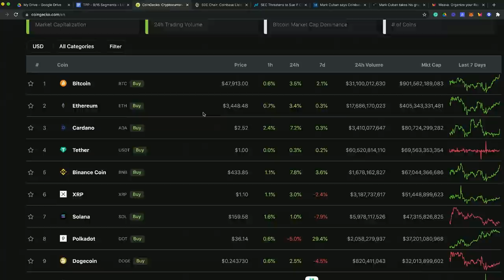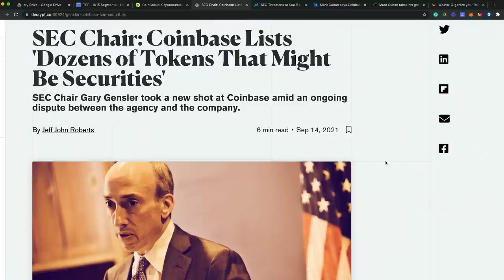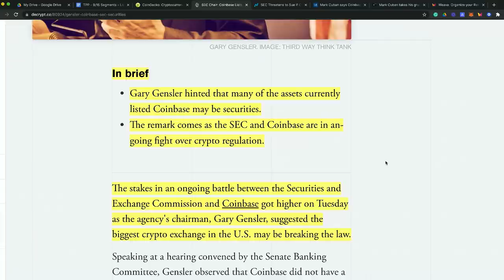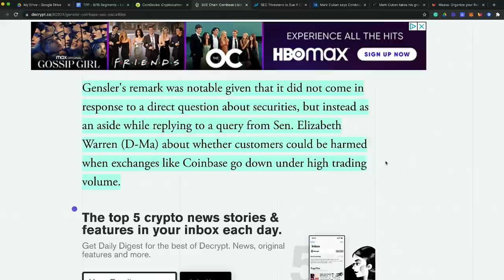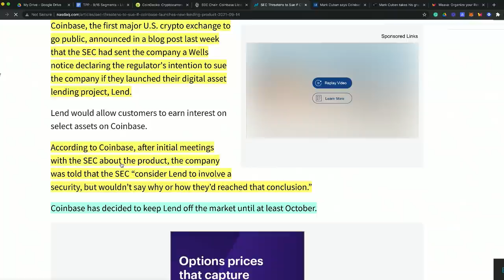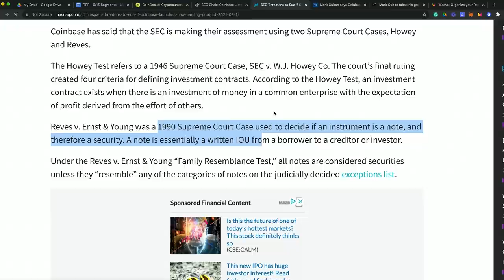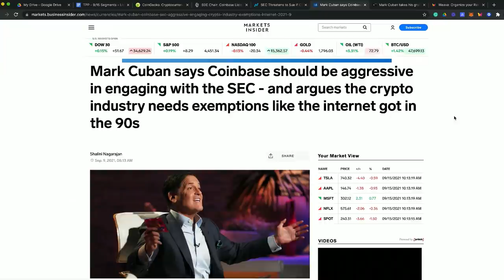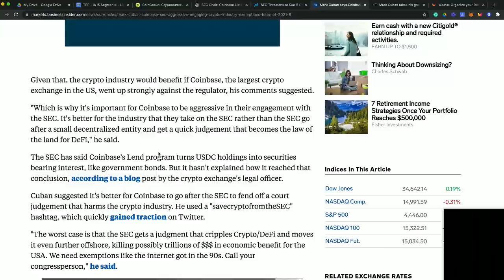Coinbase vs. SEC | Mark Cuban Says Bring It On!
The SEC states there "could be" tokens trading on Coinbase as securities and that they may need to intervene. Mark Cuban stated that Coinbase should be "aggressive" in engaging with the SEC over its threat to sue the crypto exchange. That would be better than the regulator taking on a small entity and getting a quick court judgment that applied to all of decentralized finance.

Should the SEC cherry-pick a few projects that are underfunded and win, it removes the ability for Coinbase to trade potentially hundreds of projects/tokens - which would be quick to hit Coinbase in its revenue stream in a big way.  The "Shark Tank' investor said crypto needs "exemptions like the internet got in the '90s."

- Crypto IRA ~ Best Tax Strategy For Your Crypto with iTrust Capital

- Create Killer Youtube and Podcast Strategies - FREE Consultation with Rever Networks